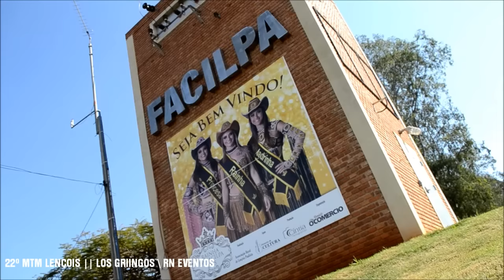22º FestCar Lençois Pta | RN Eventos \ LosGriingos